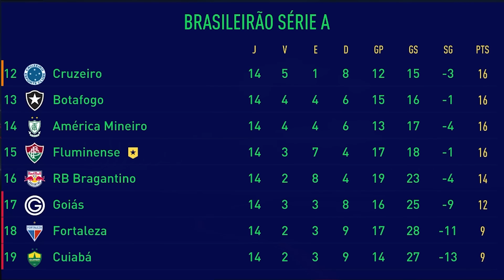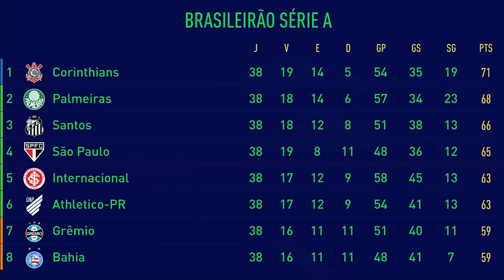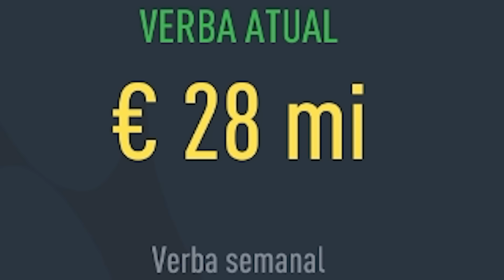COM EX-RIVAIS o FLUZÃO ganha a LIBERTA? | OS SEM LIBERTADORES | Episódio 5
Em "Os Sem Libertadores" a gente vai tentar ganhar o título da Liberta com clubes que nunca venceram. O 5º episódio é com o Fluminense.

🎨 Logo e imagens da série, além da thumb, são obra do Matheus Lima (🐤